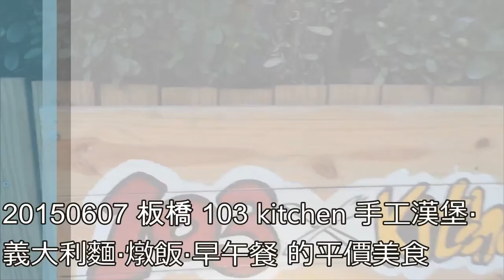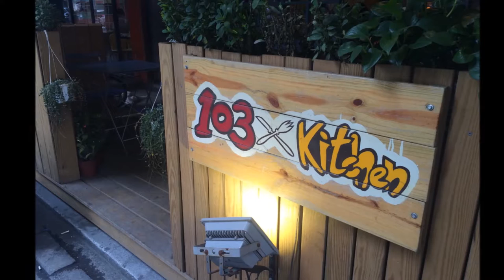2015 06 07 板橋 103 kitchen 手工漢堡‧義大利麵‧燉飯‧早午餐 溫暖的平價美食